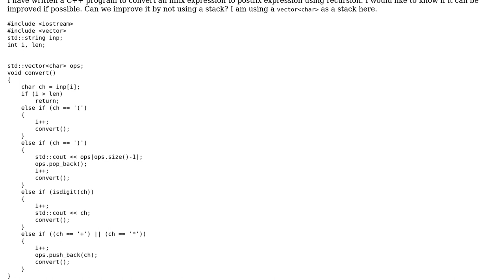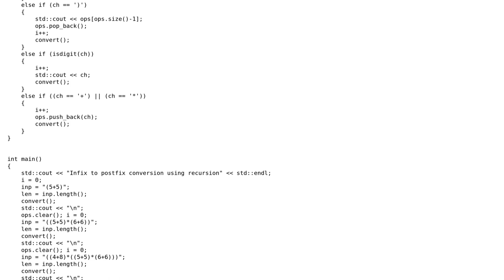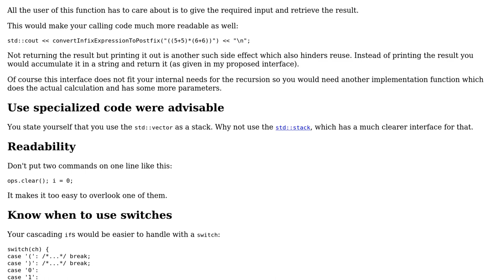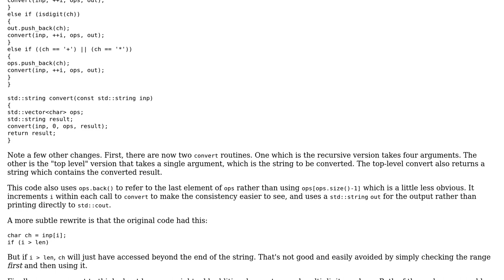Code Review: Infix to postfix conversion (2 Solutions!!)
Code Review: Infix to postfix conversion

With thanks & praise to God, and with thanks to the many people who have made this project possible! | Content (except music & images) licensed under CC BY-SA | Music | Images & others | With thanks to user Rakesh K user Nobody moving away from SE user Jamal user Edward and the Stack Exchange Network Trademarks are property of their respective owners. You are responsible for your own actions.